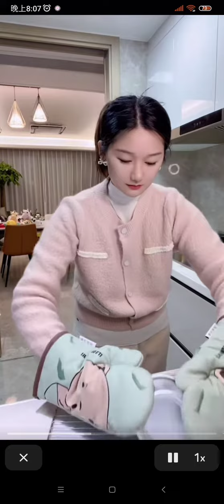西點製作海鹽蛋糕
海鹽0.8g若改成一般鹽是0.5g
影片若侵權請告知